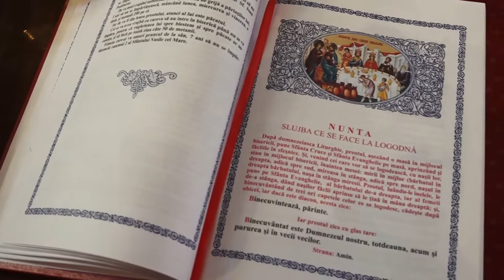Clip nunta Marius & Raluca